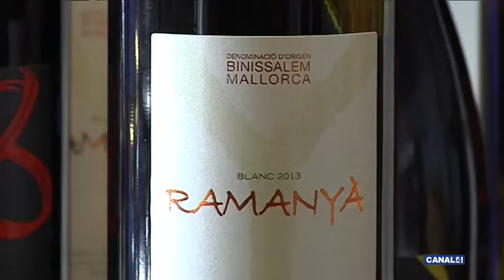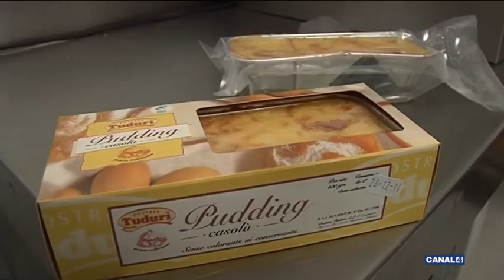Rodamón - 10/12/2014 - Sopar de Nadal - (2º PART)